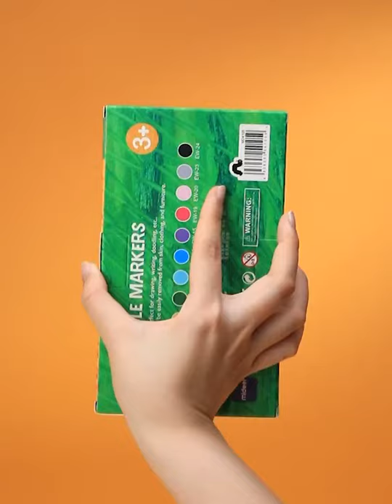Mideer X Eric Carle Washable Marker 12 / 24 Colors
Small & Durable
180-185 Meter Drawing
Washable & Mess Free
Smooth To Doodle
Suitable Age : 3 Years & Above